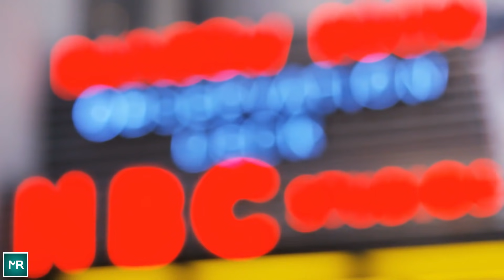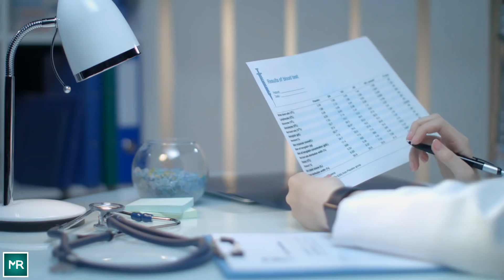News Anchor Goes Straight To The Hospital After Viewer Notices Odd Detail About Her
Victoria Price had been working for NBC for less than two years when the worldwide quarantine brought on by the COVID-19 pandemic hit. As her work ramped-up in the news station, her health suffered... big time. And yet, if it weren't for one hawk-eyed viewer, Victoria never would have noticed.